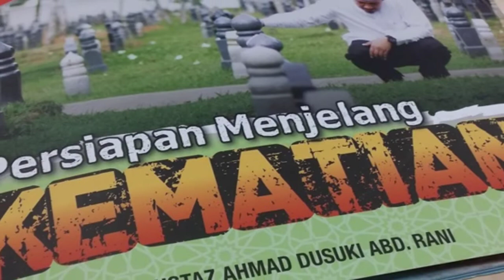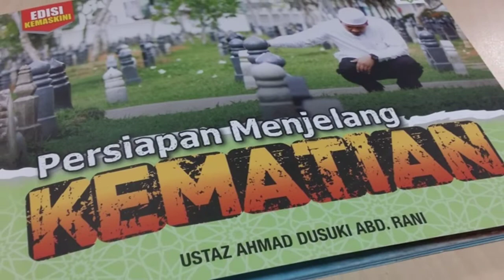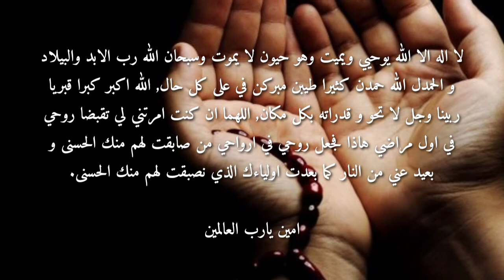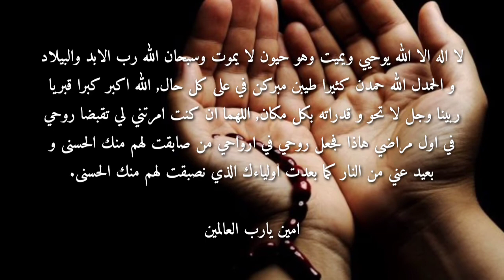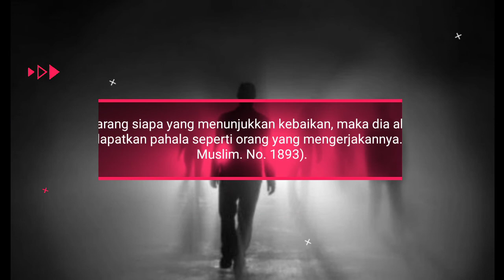Bahagian 7/7, Perjalanan ke Alam Barzakh, Ustaz Ahmad Dusuki. Apakah Soalan Untuk Pasangan Anda?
Bahagian 7/7, Perjalanan ke Alam Barzakh, Apakah Soalan Untuk Pasangan Anda?. Bersama Ustaz Ahmad Dusuki.

Sumber Audio daripada Facebook Masjid alKhairiyah Taman Seri Gombak, Batu Caves, Selangor Darul Ehsan. Untuk menyokong Facebook Page Masjid Khairiyah, Taman Seri Gombak, sila "click" link di bawah: